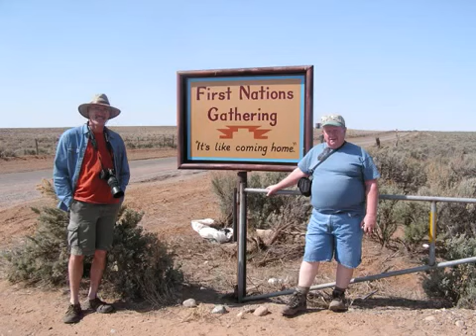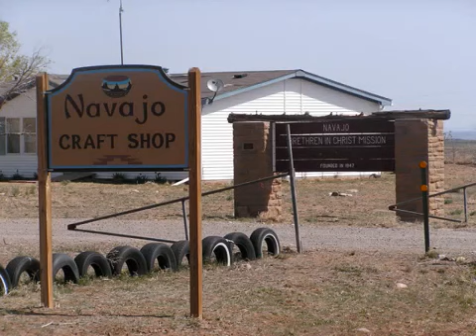Chama River Canyon 0001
Chama River Canyon, a video and musical track by Bob Jones